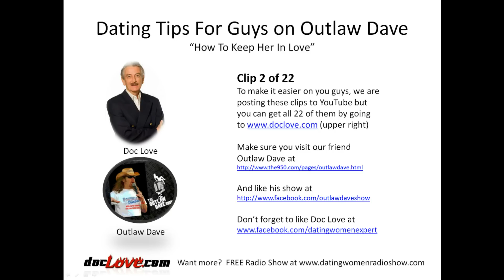Dating Tips For Guys: Keep Her In Love (Outlaw Dave Show)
How To Keep Her In Love Based On Doc Love's Dating Women Principles on the HYPER POPULAR Outlaw Dave Show on Clear Channel's 9-5-0 Radio Mojo in Houston, TX.  Special thanks to Outlaw Dave and Program Director Ramon Robles for permission to re-post this!